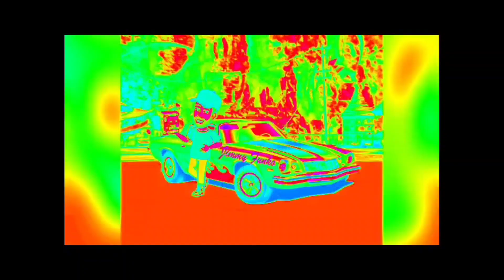Collector Swap 4 CS4 Blind Swap